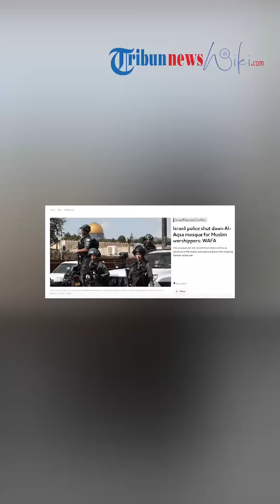Polisi Israel Tutup Kawasan Masjid Al-Aqsa di Yerusalem, Larang Jemaah Muslim Masuk dan Beribadah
TRIBUN-VIDEO.COM - Polisi Israel menutup Masjid Al-Aqsa di kota tua Yerusalem pada Selasa (24/10/2023).

Ditutupnya Masjid al-Aqsa untul mencegah jamaah Muslim untuk masuk ke situs suci itu.

Informasi tersebut dilaporan kantor berita milik negara Palestina, WAFA, pada Selasa (24/10/2023) mengutip departemen Wakaf Islam.

Ditutupnya untuk umat Islam memasuki masjid apalagi beribadah di dalam kompleks, tetapi mengizinkan orang Yahudi untuk memasuki kompleks masjid pada Selasa pagi untuk melakukan ibadah.